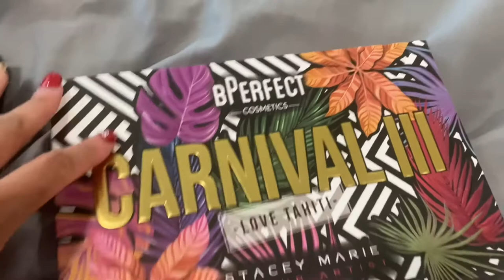Mini Vlog~Holiday/ 2021 Top 5 Beauty Products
Happy New Year!!! In this mini vlog we are talking my Top 5 beauty products of 2021 and having fun with Barely. Enjoy 💕